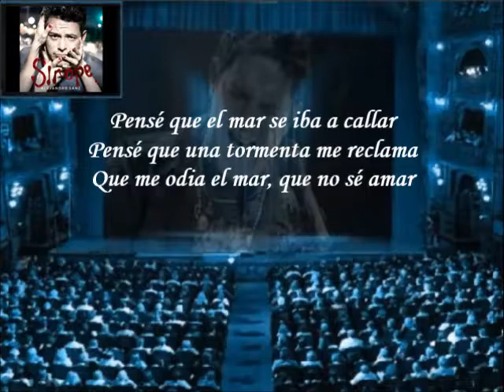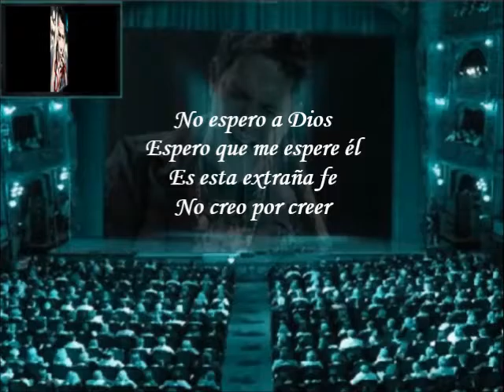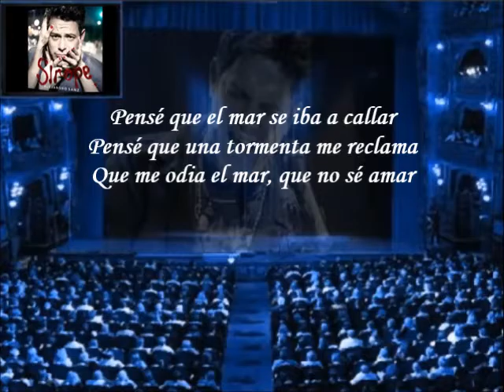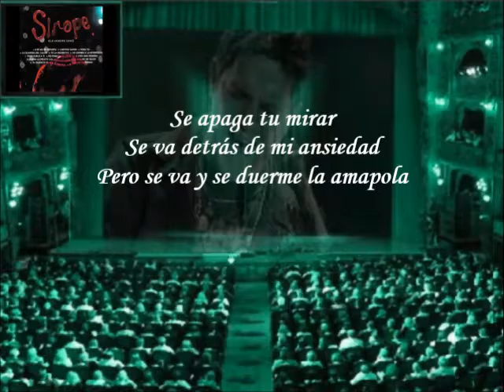Alejandro Sanz - El Club De La Verdad (Letra)